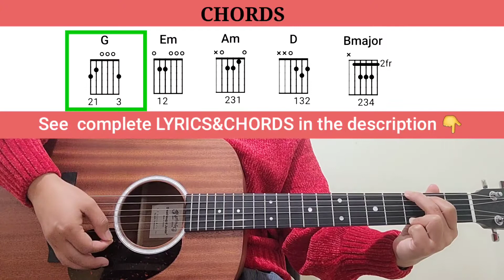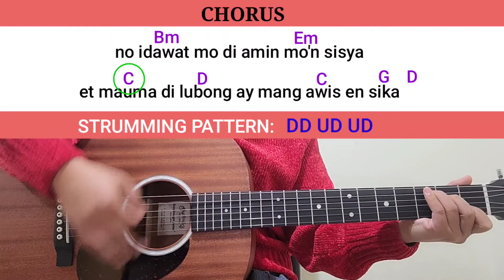LAYAD EN DIOS by Marjorie Ettie with lyrics&chords||Kan-kanaey Christian song||easy guitar tutorial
LAYAD EN DIOS by Marjorie Ettie

VERSE 1
       G
SOLISOG SIN AM-IN AY SULI
        Em
GAGAYYEM MO MAN AWIS DA
        Am
MANDUWA-DUWA’Y NEM- NEM
    D
ADI AMMO’Y AMAGEN
     G
AWIS DI LUBONG,
       Em
ET NAPIGSA KAYMAN
     Am
MAMINGSAN MAABAK TA
        D
ET KAMAN AGAY NAM- NAMA

PRE CHORUS:
              Em
NGEM ADIM KANAN,
                                            D
EN NAUMA’S DIOS EN SIK-A
            Em                                  D
ADIM KANAN EN MAGAY NAM-NAMAM

CHORUS
                   G
TAN DIN LAYAD EN DIOS
   Em
ADI MANBALIW
         Am
AD ADO’Y PANKURANGAN
       D
WADA LADTA SISYA
                             Em
DIN LAYAD EN DIOS
         D
MAGAY PIL-PILI-EN NA
    C
MANAGBASUL KA MAN
             D
UNO NARUGIT KA
          Bm                                          Em
NO IDAWAT MO DI AMIN MO’N SISYA
         C                  D
ET MAUMA DI LUBONG
             C                      D
AY MANGAWIS EN SIK-A

VERSE 2
  G                              Em
NO MAMINSAN, NARUGIT DI TAKKAY
           Am
MANAGBASUL DI TEPEK,
        D
DUWAN NADULING DI MATA
     G
NAINLUBUNGAN AY RAGSAK,
    Em
LAYLAYDEN DI AWAK
   Am
MAGAY KUSTO’S INAMAG
     D
KAILAAN NA AY PINATIM DI LUBONG

REP.  PRE-CHORUS

REP. CHORUS

Enjoy playing guitar kakabsat
Godbless..